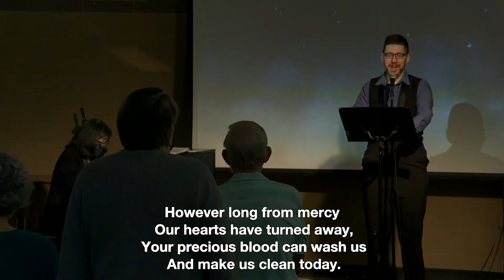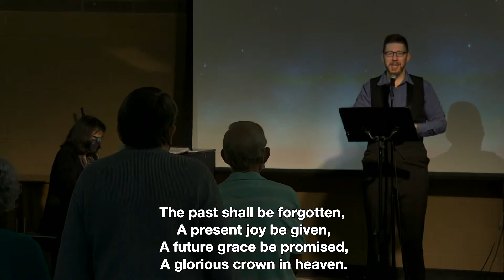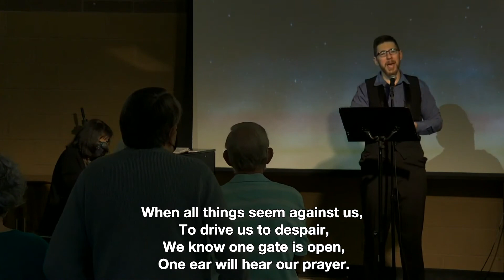Today Your Mercy Calls Us LW 347 v. 1-4 - Lutheran Worship Christian Church Hymn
Lutheran Worship Hymnal #347

1 Today your mercy calls us
To wash away our sin.
However great our trespass,
Whatever we have been,

However long from mercy
Our hearts have turned away,
Your precious blood can wash us
And make us clean today.

2 Today your gate is open,
And all who enter in
Shall find a Father's welcome
And pardon for their sin.

The past shall be forgotten,
A present joy be giv'n,
A future grace be promised,
A glorious crown in heav'n.

3 Today our Father calls us;
His Holy Spirit waits;
His blessed angels gather
Around the heav'nly gates.

No question will be asked us,
How often we have come;
Although we oft have wandered,
It is our Father's home.

4 O all-embracing Mercy,
O ever-open Door,
What should we do without you
When heart and eye run o'er?

When all things seem against us,
To drive us to despair,
We know one gate is open,
One ear will hear our prayer.